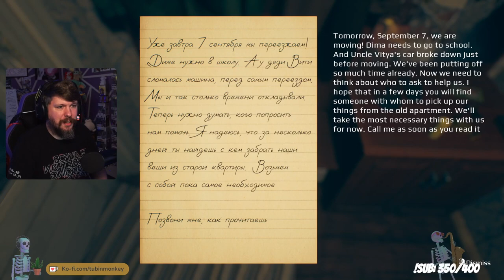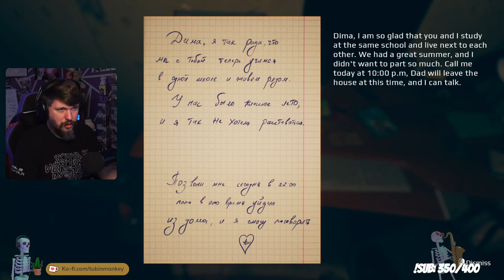SCARIEST NEW GAME OF 2023? | SEPTEMBER 7TH PART 1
The latest and greatest from Emika Games, this time in a whole new universe setting! Let's get scared together 😱